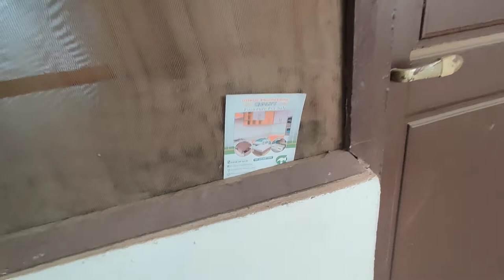The Apartments' Hallways, TDC Flats, Community 26, Tema (Kpone Affordable Housing)